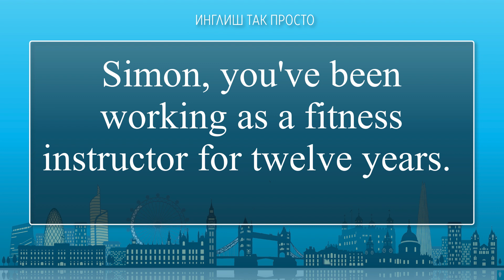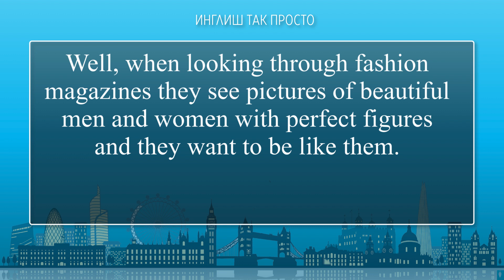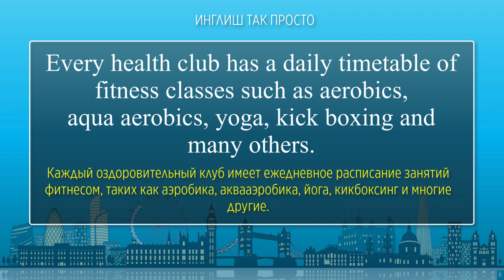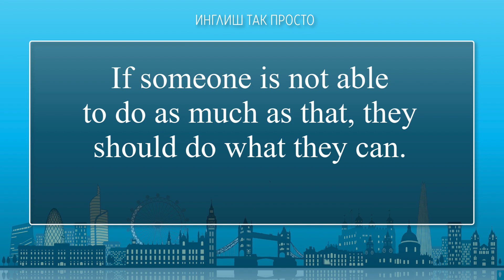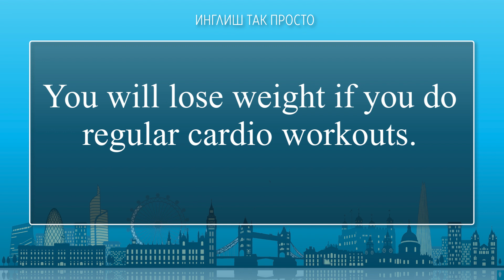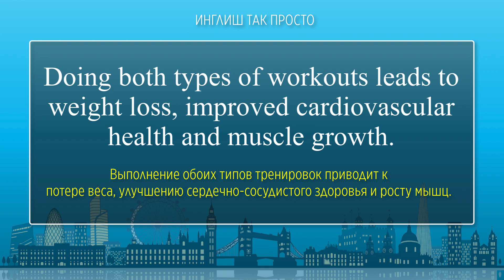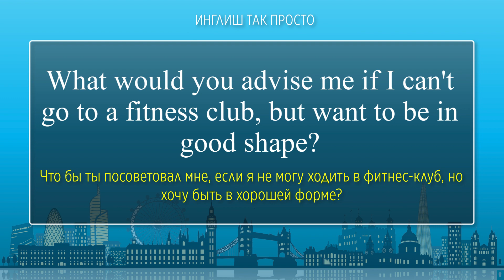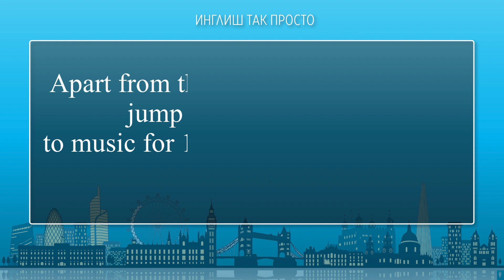Английский на слух. Средний уровень. Fitness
Это видео поможет вам развивать навыки восприятия английской речи на слух и увеличивать словарный запас.

ЛЕТНЕЕ ПРЕДЛОЖЕНИЕ!ЛЮБОЙ курс ВСЕГО за 1200 рублей (вместо 7500 руб)! Не упусти свой шанс сделать быстрый и лёгкий старт изучении английского языка за смешную цену!!!

Приобрети СУПЕР-КУРС английского языка для начинающих «Английский за 2 недели», который состоит из 14 уроков и поможет тебе сделать БЫСТРЫЙ СТАРТ в изучении английского языка.

Приобрети СУПЕР-КУРС английского языка «6 самых нужных английских времён», который состоит из 10 уроков и поможет тебе разобраться с самыми употребляемыми временами английского языка РАЗ И НАВСЕГДА.